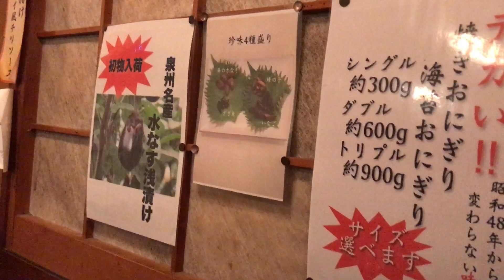もう虫食ったくらい大したことない！AETVLOG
Kohei Asano